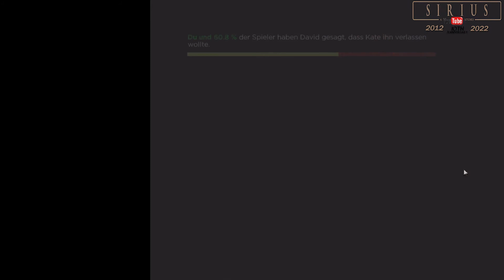Richmond 🧢 The Walking Dead [93 | Staffel 3 | Episode 2]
Eleanor ist mit der verletzten Kate vorgefahren. Sie wussten nicht das die neue Grenze sich in Richmond breit gemacht haben. Sie laufen in die Höhle des Löwen...